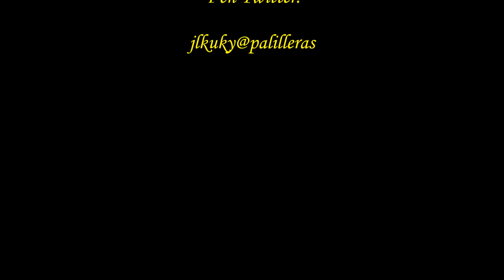A Ti Carmelo, puesta en escena del Smo Cristo y alocucion de Rafael Gil